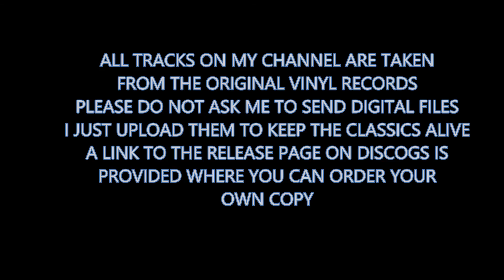One Tribe featuring Gem - No Attitude (1991)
One Tribe featuring Gem - Is This All